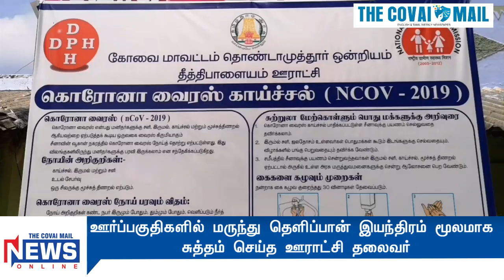ஊர்ப்பகுதிகளில் மருந்து தெளிப்பான் இயந்திரம் மூலமாக சுத்தம் செய்த ஊராட்சி தலைவர்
தமிழக அரசு கொரோனா வைரஸை பரவாமல் தடுக்க மாநிலம் முழுவதும் 144 தடையுத்தரவு போன்ற முன்னெச்சரிக்கை நடவடிக்கைகள் தீவிரபடுத்தி வருகிறது. இந்நிலையில், கோவை, தொண்டாமுத்தூர் ஒன்றியத்திற்கு உட்பட்ட தீத்திபாளையம் ஊராட்சியில் எழுநூறுக்கும் மேற்பட்ட குடும்பத்தினர் வசித்து வருகின்றனர். ஊராட்சி மன்றம் சார்பாக கடந்த சில நாட்களாக கொரோனா வைரஸ் குறித்த விழிப்புணர்வை வாகன ஒலி பெருக்கி மூலமாகவும், துண்டு பிரசுரங்கள் ஆகியவை வழங்கி விழிப்புணர்வு பிரச்சாரம் செய்யப்பட்டது. அதனால் தீத்திபாளையம் ஊராட்சியை பொறுத்த மட்டில் ஊர் முழுவதும் பாதுகாப்பாகவும், சுத்தமாகவும் இருக்க பொதுமக்கள் ஒத்துழைப்புடன் அனைத்து பணிகளும் மேற்கொண்டு வருவதாக அவர் தெரிவித்தார்.